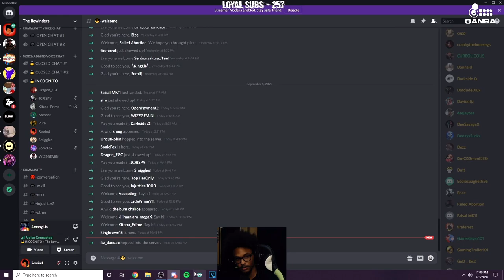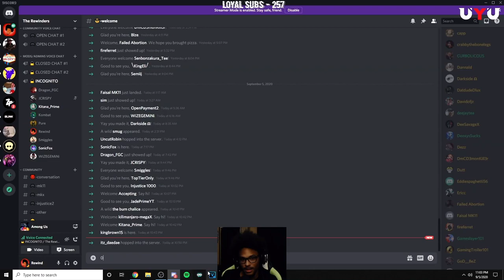Among Us - ft. SonicFox, Dragon, etc (Funny Moments #1)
If you would like to donate to help me produce better quality content, you can